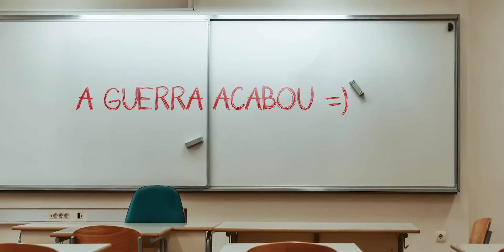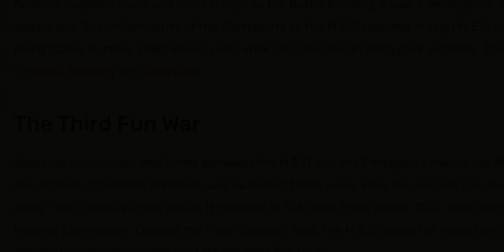Você pode nunca conhecer esses Heróis... | Partypoopers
Conheça os antigos heróis das Backrooms, conhecidos como Partypoopers, a contraparte dos Partygoers que foi massacrada na primeira Guerra Divertida.